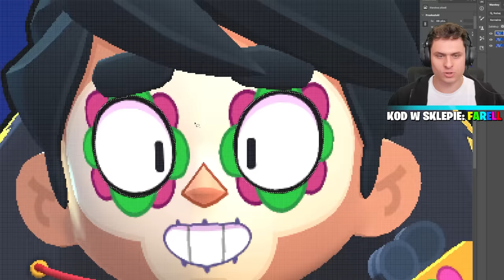KUPIŁEM OFERTĘ ZA 300 GEMÓW, ŻEBY POZNAĆ TWARZ POCO!